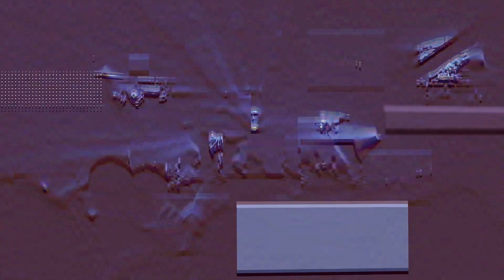Los 10 hombres más sensuales de las peliculas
Hay para todos los gustos chicas! Y es que es muy difícil y complicado darle al clavo, pues el gusto es algo subjetivo, pero intentemos darles un lugar en nuestro conteo a algunos de los hombres más sensuales en el séptimo arte, a estos galanes de galanes.

Bernardo Bertolucci,Stanley Kubrick,Arthur Schnitzler,Tom Cruise,Nicole Kidman,Eva Green,Michael Pitt,Novecento,El último emperador,Christophe Paou,Patrick Dassumçao,Pierre Deladonchamps,Queer Palm,Alain Guiraudie,Park Chan-Wook,Sarah Waters,Steve McQueen,Michael Fassbender,Carey Mulligan,el imperio de los sentidos,peliculas eroticas,películas eróticas,pelicula el imperio de los sentidos,películas eroticas,El imperio de los sentidos,Cine erotico..El imperio de los sentidos.. hacer el amor #5,Cine erotico..El imperio de los sentidos.. hacer el amor #1,ALICIA EN LA ESPAÑA DE LAS MARAVILLAS (VIDEOCLUB APPLEHEAD),5 de las mejores películas eróticas de la historia,Ver o descargar - El imperio de los sentidos - 1976 - Películas eróticas,Película clave: EL IMPERIO DE LOS SENTIDOS,SHAME: DESEOS CULPABLES,Best Action Movies 2018 - Full Movie (Drama,Action,Mystery) Pelicula Completa,peliculas hot,peliculas para adultos,peliculas eroticas españolas,imperio de los sentidos,peliculas alemanas en español,pelicula erotica,peliculas para mayores de edad,películas para mayores de edad,peliculas de hacer el amor,películas de hacer el amor,cine erotico,steve mcqueen peliculas completas en español,el imperio de los sentidos pelicula completa,peliculas españolas eroticas,peliculas para mayores,películas para adultos sin tanto link,videos para mayores de edad,el imperio de los sentidos pelicula,pelicula de sexualidades,peliculas caliente,relatos calientes,el imperio de los sentidos película completa,peli adultos,pelicula completa el imperio de los sentidos,pelicula para mayores de edad,pelicula sensuales,peliculas completas en español para adultos,peliculas condicionadas,peliculas eroticas mexicanas,peliculas infantiles completas en español,pelis para adultos,películas para adultos en smart tv,películas para adultos mas taquilleras 2019,porno peliculas,cine erotico español,cine latino infieles,eroticas,infidelidad pelicula completa en español latino parte 1,pelicula el imperio de los sentido,pelicula eroticas,peliculaerotica,peliculas adultos,peliculas completas en español erotica,peliculas completas en español latino para adultos,peliculas completas en español xxx,peliculas completas en español adultos,Peliculas,amazon Prime Video,top 10,pelicula,peliculas Eroticas,amor,fifty Shades Of Grey,peliculas De Amor,peliculas De Romance,erotismo,morbo,el Imperio De Los Sentidos,películas Eróticas,pelicula El Imperio De Los Sentidos,películas Eroticas,erotica,erotico,+18,javier Bardem,denzel Washington,george Clooney,dwayne Johnson,la Roca,mark Wahlberg,bradley Cooper,jamie Dornan,keanu Reeves,michele Morrone,johnny Depp,chris Hemsworth,robert Downey Jr.,pornopeliculas,hombres sensuales,peliculas completas en españolxxx,cine adultos amazon prime,cine para adulto,cine para adultos,el imperio de los sentidos español online,pelicula completa infidelidad en español latino,pelicula mexicana erotica,pelicula sensual,peliculas de adultos,peliculas de infidelidades,peliculas de nicole kidman completas en español latino,peliculas eroticass,peliculas erotlcas,peliculas heroticas,peliculas mexicanas epoca de oro,peliculas mexicanas para adultos,peliculas xxx adultos,película de hacer el amor,porno,porno en hombres,relatos porno,relatoscalientes,xxx entre hombres,escenas pornopeliculas,peliculaeroti ca,peliculas completas en español. condicionada triple xxx adultos,peliculas hot sensuales,películas de sensualidad,cine numeros